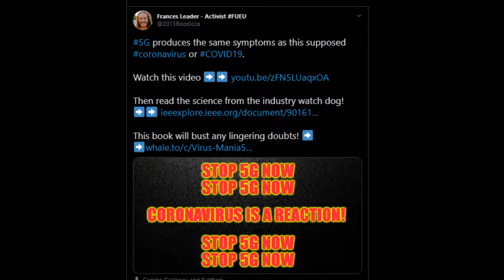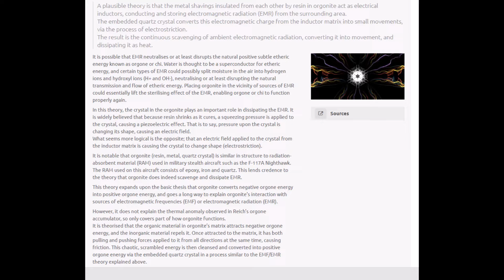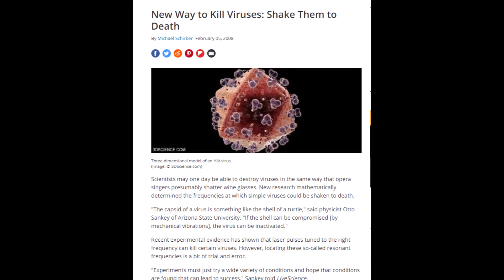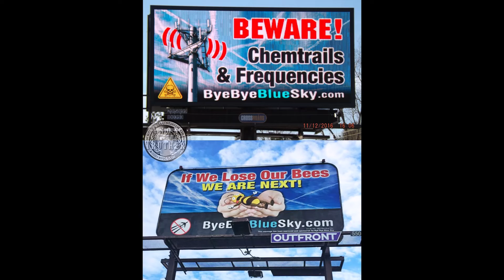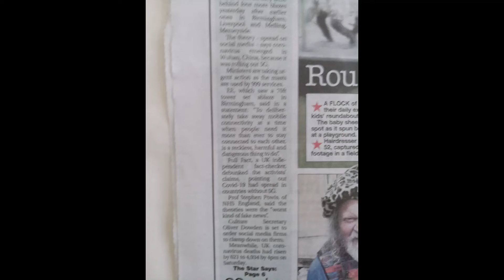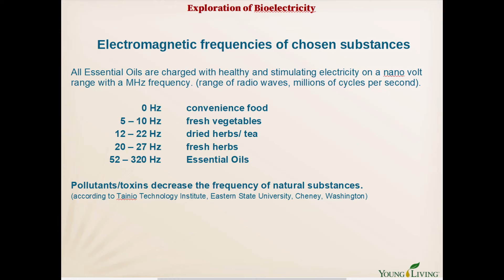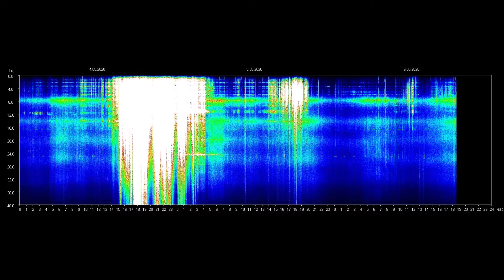Frequency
A collection of photo's which seem unrelated but in reality are so inter twinned. video at end is from CYMATICS: Science Vs. Music - Nigel Stanford (video not monetized in anyway shape or form)video was used to show how frequency affects substances. music is from Flower of Life Meditation (Revised in October 2019) - English guided audio (audio not monetized) just mentioned my sources as i don't want another strike and i need to access I've already been banned by twitter and don't need another ban? (sorry about the above it's getting harder & harder to produce videos? the fun is waning hope you enjoy and it makes you think I know it's got my cogs whirring